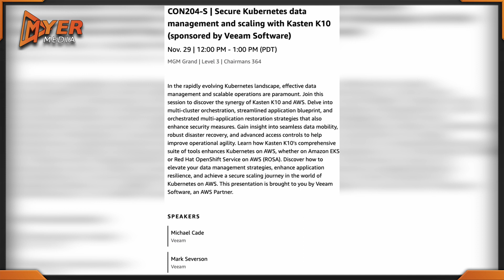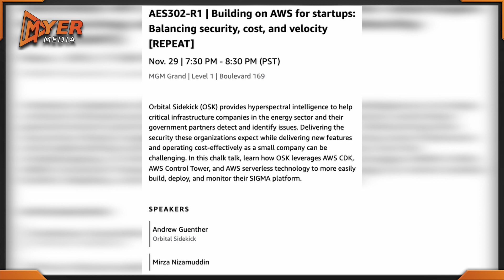Wednesday - AWS re:invent 2023 - FinOps • Cost Optimization • Cloud Financial Management - MGM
AWS re:invent 2023 - FinOps, Cost Optimization, Cloud Financial Management - Wednesday - MGM • Mandalay Bay

COP225 ➡️  Developing Cost Allocation Strategies of Your AWS Workloads (MGM)
ARC202-R ➡️  Putting Cost Optimization Into Practice (MGM)
CON204-S ➡️  Secure Kubernetes data management and scaling with Kasten K10 (Veeam) (MGM)
CON306 ➡️  Karpenter: Amazon EKS best practices and Cloud Cost Optimization (Mandalay Bay)
GDS102 ➡️  Save Money & increase value using the CFM Capability Assessment (MGM)
COP224-S-SC1 ➡️  FinOps tips for Optimizing your cloud infrastructure and data costs (MGM)
AES302-R1 ➡️  Building on AWS for startups: Balancing security, cost, and velocity (MGM)